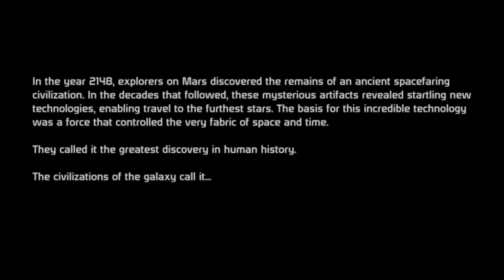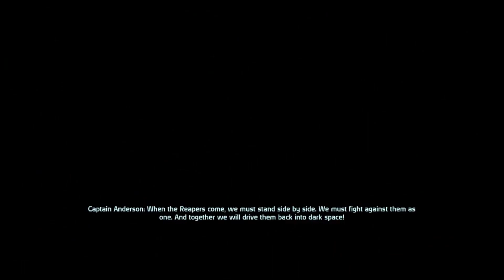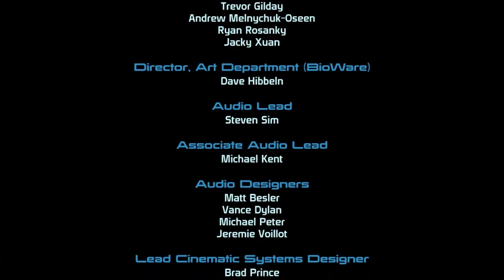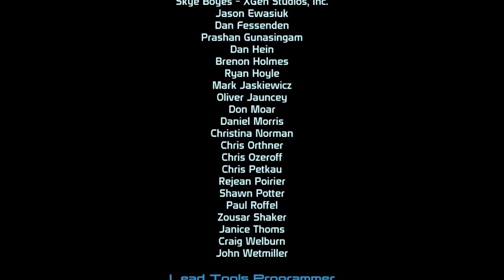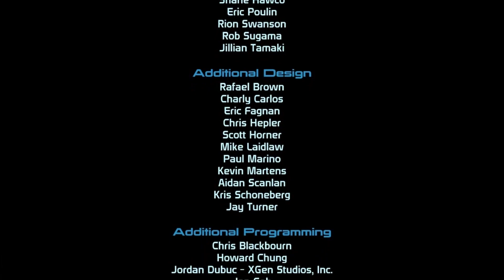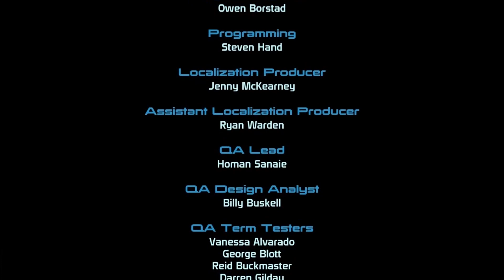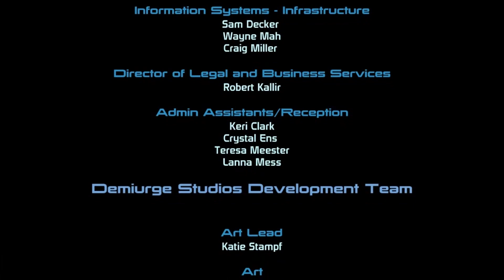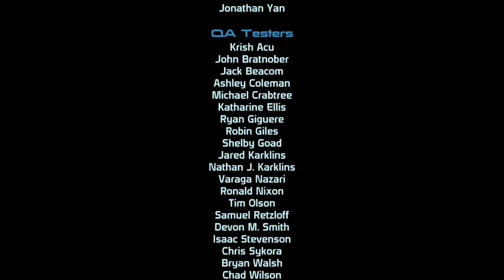Mass Effect 1 Video Album (soundtrack)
Wonderful music in many memorable scenes in this great game:
Composers:Jack Wall,Sam Hulick,Richard Jaques,David Kates

00:00 - Mass Effect Theme

02:20 - The Normandy

03:56 - Eden Prime

05:26 - Battle at Eden Prime

06:49 - Saren Theme

08:40 - The Citadel

10:23 - The Presidium

11:54 - The Ward

13:24 - Criminal Elements

15:20 - Spectre Induction

17:14 - Liara's World

19:48 - Feros

21:21 - Protecting the Colony

23:19 - The Thorian

26:29 - Noveria

28:41 - Secret Labs

31:21 - The Alien Queen

33:05 - Saren Base

34:43 - Breeding Ground

38:29 - Vimire Ride

40:09 - Exit

41:52 - Love Theme

43:47 - Uncharted Worlds

45:05 - Ilos

46:42 - Vigil

48:28 - Sovereign's Theme

49:45 - Uplink

50:58 - Battling Saren

52:35 - In Pursuit of Saren

54:12 - Infusion

55:43 - Final Assault

57:45 - Victory

58:38 - From The Wreckage

1:00:32 - The End (Reprise)

1:01:35 - M4 Part II

Mass Effect 2 Album includes DLCs coming soon.